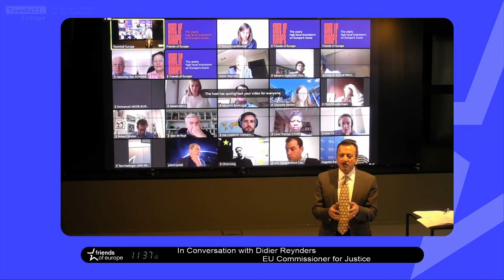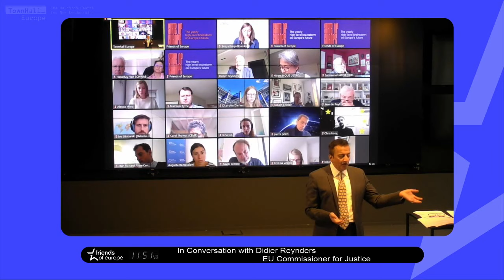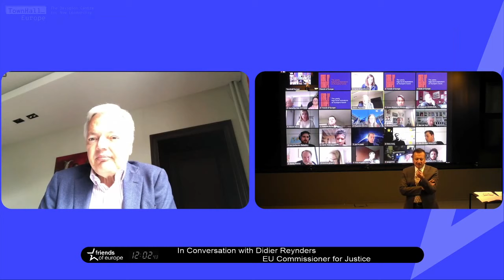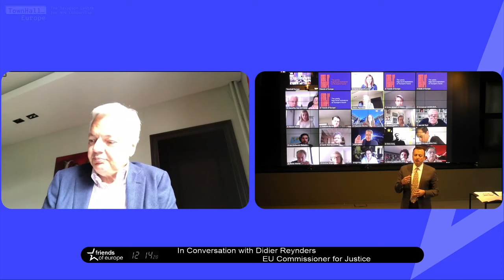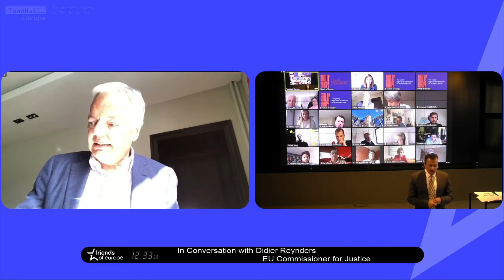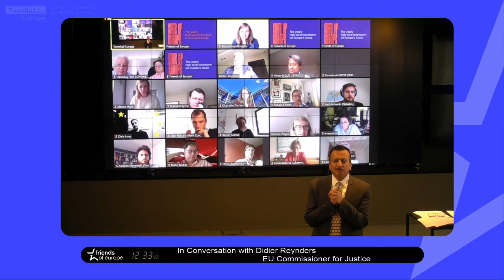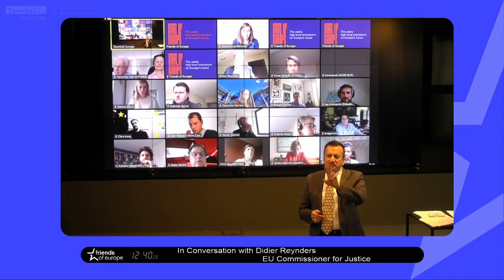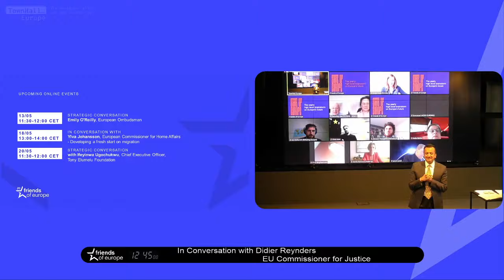In conversation with Didier Reynders: The rule of law in times of crisis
In conversation with Didier Reynders, European Commissioner for Justice

As the dust is slowly settling following a wave of national emergency measures that were implemented in an attempt to halt the spread of COVID-19 in Europe, the European Commission is working on reaching a higher level of coherence across the EU.

Tracing and data sharing can go in a number of ways. If there’s a shared ethical approach across the EU, in which individual freedoms, privacy and accountability in the implementation of these big data initiatives are taken into consideration, then citizens and consumers will experience a consistency in how they are being treated and respected, and will likely trust more.

However, in the absence of solidarity, and an agreement to abide by the values of the EU, there will be regional and national differences within Europe, justified only by political intent and motive. For both citizens and the private sector, this will create an uneven and splintered market and context for tackling the current and future crises.

With the EU mandate in place, the ‘In Conversation With’ series provides an opportunity to engage with the new college of commissioners.